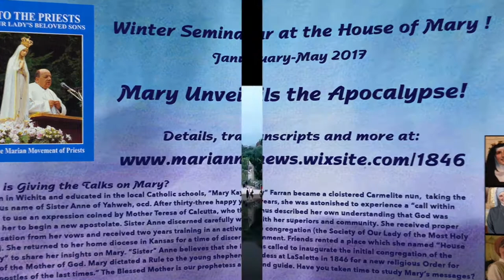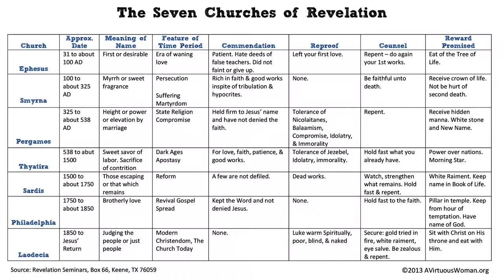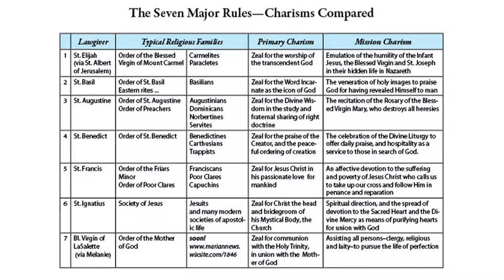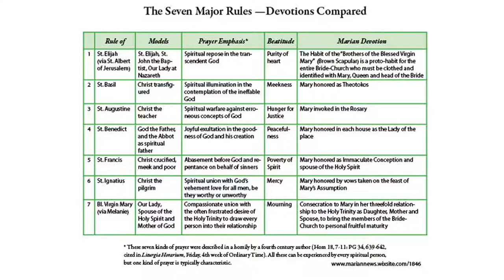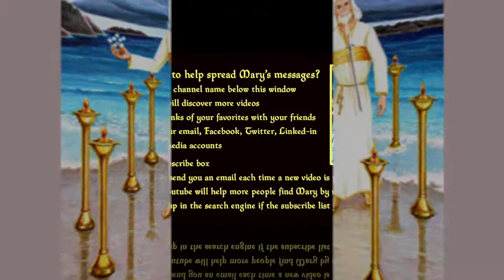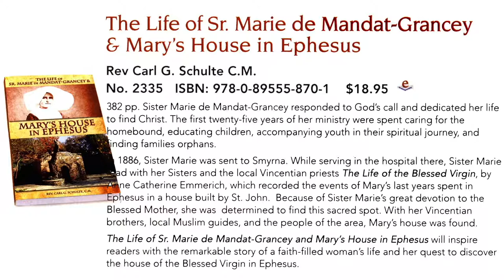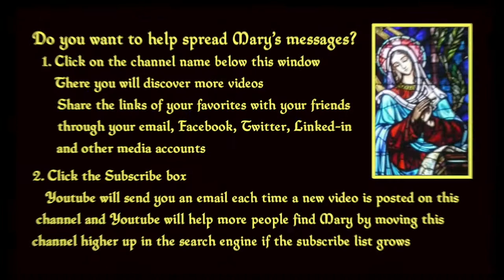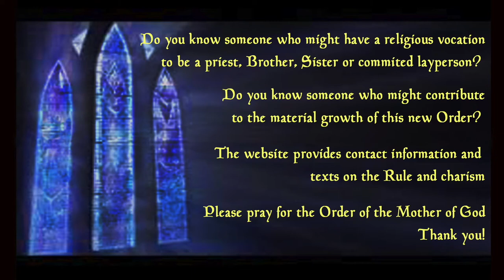7_Mary Unveils the Apocalypse: Ephesus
Taking Mary’s cue, and our knowledge gained from archaeological findings of the ancient churches of Asia, we proceed to discover the identity of today’s Apocalyptic “Church of Ephesus.” The city of the virgin goddess Artemis-Diana is confronted by the Virgin Mother of God. The symbols employed in the seven letters are used throughout the Book of Revelation. This discussion proposes, among other things, the identity of “the First Love” and of the “Nicolaitians”.

 ** If you would like a free transcription of this talk, or to download the audio or video to review or share, visit:

** To make the text of this YouTube appear on screen while the video plays, click the “CC” button at the bottom of the screen